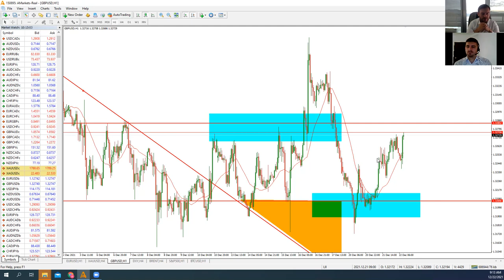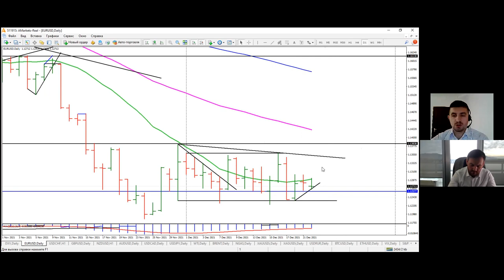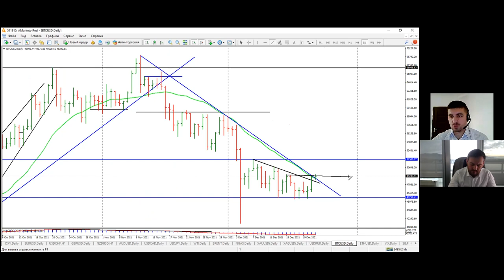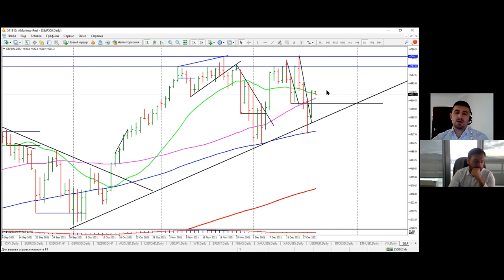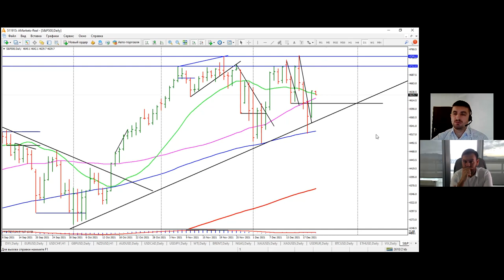Артем Деев vs Виталий Кухта: торговые идеи по GBP/USD, EUR/USD, BTC и DXY | AMarkets